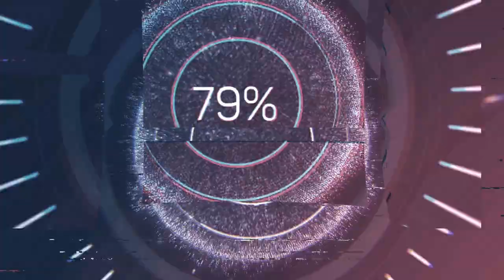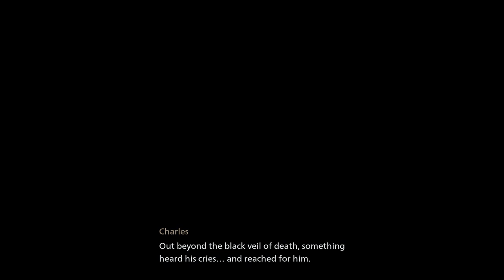Nightmare at the Meetinghouse | Banishers - Part 2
A ghostly figure. Screams and uneasiness. Red is startled from sleep, Antea is gone and he ponders if it all was just a hypnopompic hallucination...

Join us on this epic cinematic playthrough series of "Banishers: Ghosts of New Eden"! Watch as we dive into the immersive world of Banishers and uncover the mysteries of New Eden.

Looking for a game server? Well, LAG NO MORE with Low.ms! More information listed here and you will be supporting the channel

~PC SPECS~
i7-8700k
MSI Z390
RTX 3070

~INTRO/OUTRO BEAT~
Streambeats by Harris Heller - "Upside Down"